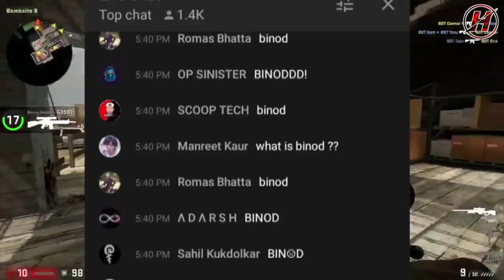Binod | Who Is BINOD? | Why Everyone Is Spamming BINOD? | Slayy Point | Henilium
Hello Girls & Guys,

This Video is all About BINOD Who is Binod? Why Everyone Is Spamming BINOD? What do Binod comments mean? . This All Started from the a Comment and got a push by Slayy Point (Youtube Channel) as that comment was made on their channel you can go and watch on their channel.

Stay Fit, Stay Healthy And Ride Safe.

• GoPro 3.5 mm Microphone Adaptor.

• Biking Brotherhood Jacket.
• Royal Enflield Knee Guard.
• SteelBird Air Helmet.
• Scoyco Gloves.